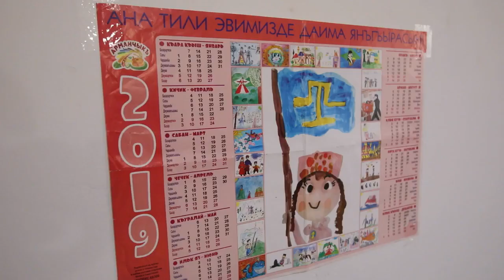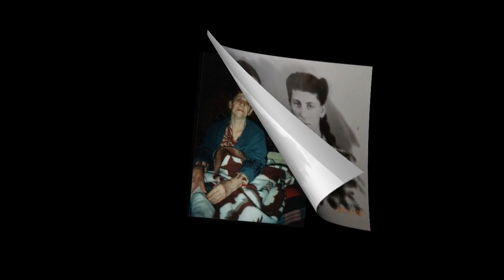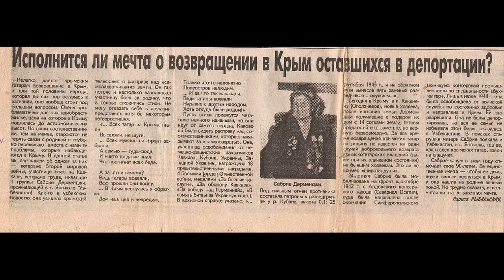ATR/BİZİM AİLE -21.09.2019s., saat 9:00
Sayğılı arqadaşlar, bu cumaertesi künü, saat 9:00  ATRde, BİZİM AİLE  programmasında bizim horantamıznen tanışabilesiniz!